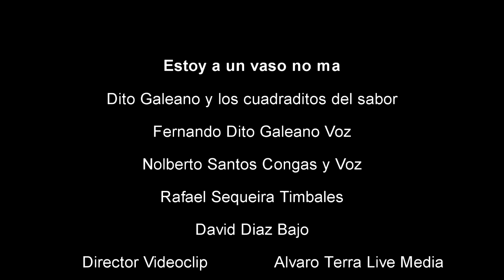Dito Galeano Estoy a un vaso no ma Backstage